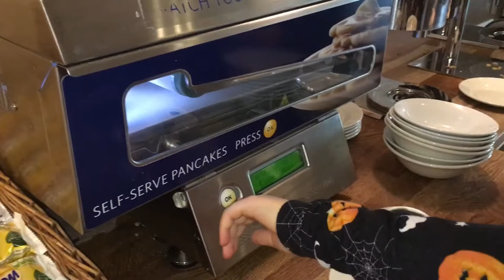Welcome Cookies & A Room Tour - DoubleTree by Hilton Hotel Bristol North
Join us for our first visit to a DoubleTree by Hilton and our room tour the DoubleTree by Hilton Bristol North - and is it any good for families?

Did you know that all guests at a DoubleTree by Hilton begin their stay with a signature DoubleTree chocolate chip cookie!

FIND ME...